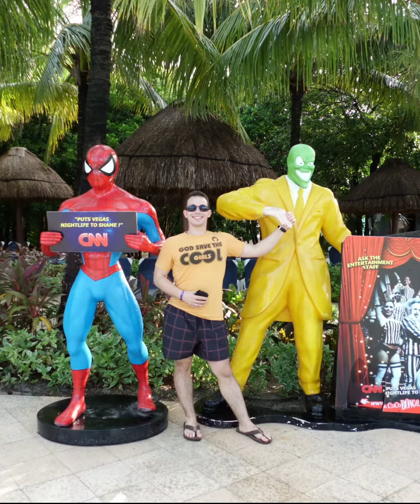Vacaciones Riviera MayaPalladium#palladium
Fauna Riviera Maya, Palladium, Riviera Maya